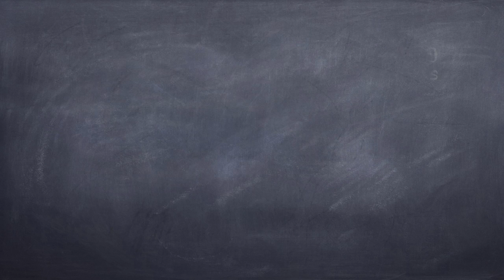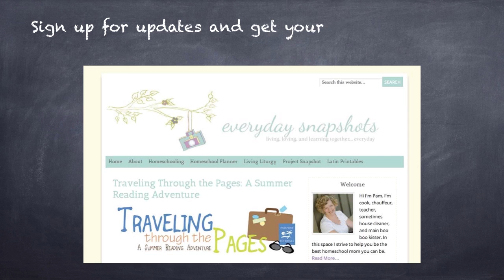Traveling Through the Pages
The Traveling Through the Pages Summer Reading Adventure is available at edsnapshots.com. Come join the fun!